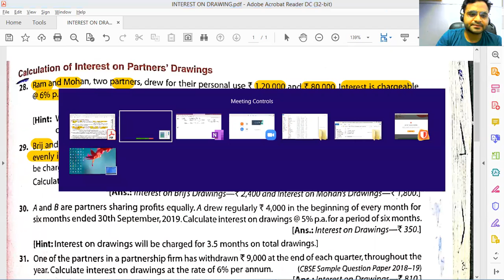Class 7B Calculation on Interest on Drawings